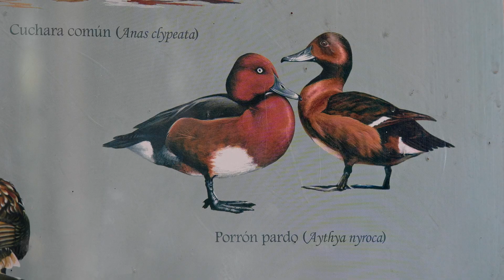AVISTAMIENTO DE PATOS